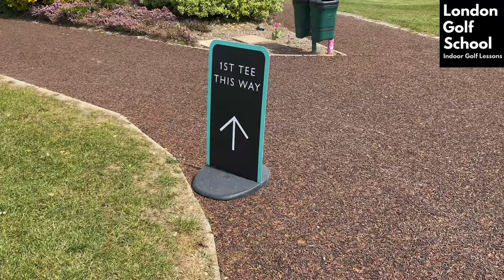How To Golf S2 The Short Game Official Trailer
Come visit an Ad-Free, Algorithm-Free, Troll Free Golf Sanctuary. Already 130+ Posts including invaluable golf lessons and help not shared anywhere else, with content added regularly for your golfing entertainment fix. High quality full-length instructional videos and on-course watch-alongs for the benefit of your game!

Get access to a veritable golfing gold mine, jam-packed with nuggets of wisdom!
PGA Professional Coach of 24 years -Steve Smith’s ‘How To’ Golf Series 1, can only be viewed by Members. So get signed-up TODAY!
Learn confidence from Steve’s insights and unique coaching style :)